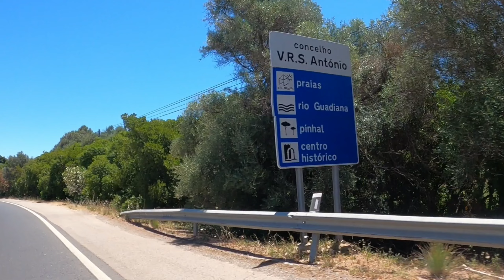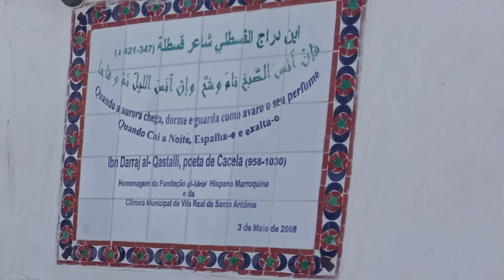5 DIAS DE MOTO PELO GRANDE SUL !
Se quiseres saber o nome dos turismos Rurais e/ou restaurantes pergunta-me aqui nos comentários... De Moto pelo Alentejo e Algarve menos conhecido !

Sou Francisco Pimentel Torres, vivo em Braga, Portugal. Engenheiro, Empresário, Moto Vlogger / Blogger, Colunista, Motociclista e Escritor amador;(Romances históricos - 2 títulos:

2- “1494 Tordesilhas” (2018)
1- “1385 O Golpe dos Bastardos” (2013)

Faço viagens e passeios de moto por estradas pouco conhecidas, remotas, e secundárias, ( slow roads e scenic roads )geralmente a solo, ou com a Sandra, minha mulher, e normalmente por Portugal, Espanha e Marrocos.
Tenho 50 anos de experiência com motos: Desde cedo aprendi a tratar da mecânica das minhas motos, fui depois Concessionário da Piaggio / Gilera com funções de coordenador mecânico, Fui tendo alguma experiência de Enduro e de Motocross como piloto federado e com participações em raid ´s / bajas, ex: Portalegre-500; Portugal-1000; Transalentejo; e várias vezes no Lés-a-lés etc...

Motos atuais:

BMW R1200 GSA LC – nome: Trópico de Capricórnio
HUSQVARNA WR 125 2T
GILERA RC 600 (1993) Xplorer
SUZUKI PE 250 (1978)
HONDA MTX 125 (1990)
PIAGGIO GRILLO 50CC

Algumas Motos anteriores:
BMW K1600 GT
BMW R1200 GSA – nome: Daenerys
BETA 450RR
BMW G450X nome: Speedy
HONDA HRC DAKAR
HONDA CR 125
KAWASAKI 750 GPX
KAWASAKI 125 KLR
APRILIA 50 SCOOTER
HUSQVARNA WR 400
KTM GS 250
MONTESA CAPPRA 125
YAMAHA 50
CASAL 5 K184(50cc)